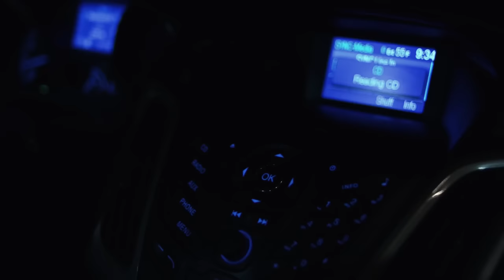STRAWBERRY GIRLS - Egypt (Official Music Video)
The new single from STRAWBERRY GIRLS! available now!

Mastered by Kris Crummet
Recorded And mixed by Ben Rosett at Spirit Vision studios
Produced by strawberry girls